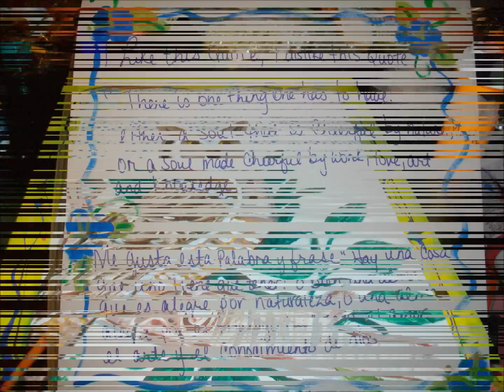OWL Painting- mix media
I painted this beautiful owl for my mother in law. I added some bling, bling  wired garland, glitter glue :) my fave